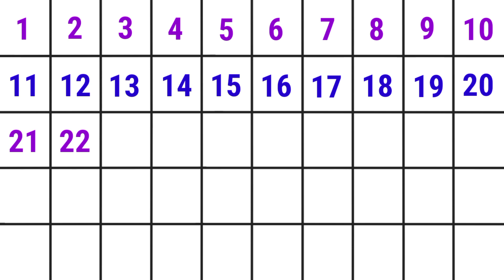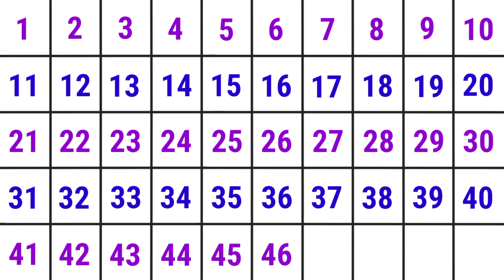counting 1 to 50, ginti, counting, 1234 numbers, 1 se 100 tak ginti, counting song, phonics song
Counting 1 to 100 | one two three song | 123 | counting one to hundred | one two three | 1234

1 se 100 tak ginti, 1 से 100 तक गिनती,  1 से 100 तक गिनती हिन्दी मे, गिनती, 123 गिनती, एक दो तीन

Eeven, twelve, thirteen, fourteen, fifteen, sixteen, seventeen, eighteen, nineteen, twenty.